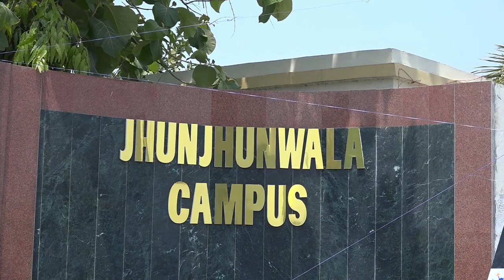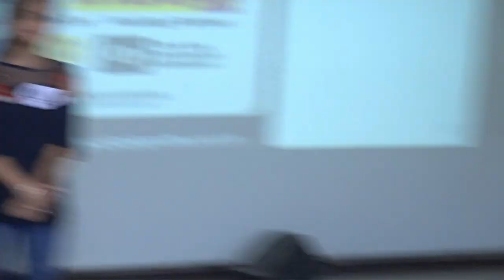Ayodhya Talent Hunt | Semifinale 500+ Audience 9June 2019 | Prafulla Sahu | Predets Pvt.Ltd.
Ayodhya Talent Hunt | Semifinale 500+ Audience  9June 2019  | Prafulla Sahu | Predets Pvt.Ltd. Special thanks:- Inder Motwani Dreamz LG chamber Owner ,Rekha Upadhyay Maam & Abad Ali sir Director PAHAL Design
Thanks to Anchor of the Show Khushi Mandhyan & RJ Fazeel Sir from Radio Mirchi
Special thanks to Abad Ali sir Director PAHAL Design & Inder Motwani Dreamz LG chamber Owner, Rekha Upadhyay Maam

Follow Social Media Link for more Updates:-

About Us:-
Ayodhya Talent Hunt is one of the biggest talent hunts in Ayodhya which includes Mr&Miss Ayodhya, Ayodhya Dancing Superstar, Ayodhya Singing Superstar, Ayodhya Best Actor (Male & Female) and any Talent with senior-junior category or in any age first time in Ayodhya. Chance to explore yourself in front of celebrity in ShortFilms

Sponsors:- Dreamz Present Ayodhya Talent Hunt Powered by Style UP Co powered by LIC of India Faizabad Division, Marketed by Admission Counsel Fooding Partner The Aura Restaurant & Banquet In Association with Unique Classes, Shree NavDurga Plywood, BrandMart, Photography Partner Saket Chhayakar Studio, The New Parag Restaurant (Mr.Krishna)
Event Partner:-  The VM Events ( Mr.Mukesh Mishra )
Supported by:- PAHAL Design Institute Checkmark Music & Dance Classes, SGTyug Technologies, Develop India Online (DIO), Victory Girls Dance Academy, Amulya House of Fashion, AIM Records India Ali Nawab Photography, PrintKiShop, Lovlesh& Group, Hackers Day Ayodhya
Traveling Partner:- Vaishnavi Travels (Ganesh Kumar Sahu:-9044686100)

Celebrity:- Soma Rathod ( Ammaji ) Bhabhi Ghar pe hai Fame, Rohan Singh From The Wild Ripperz Crew from  Dance +, Rishi Arora Cheorographer, Saregamapa top 12 Singer & Rising Star top 18 Zuber Hashmi sir